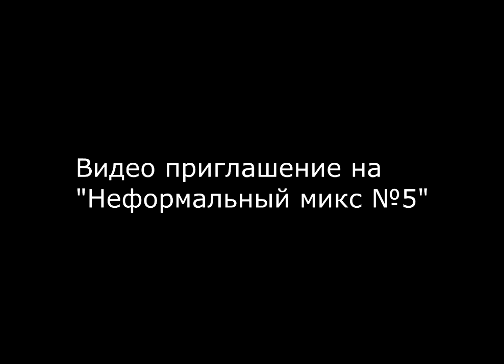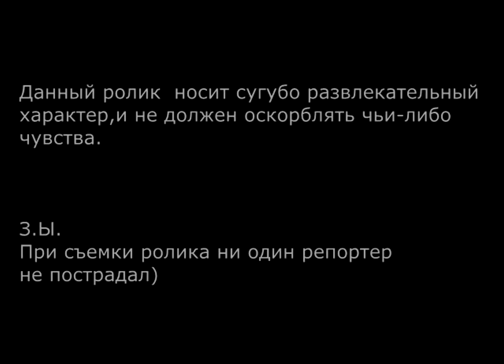САЛЬЕРИКА - Приглашение на Неформальный микс №5